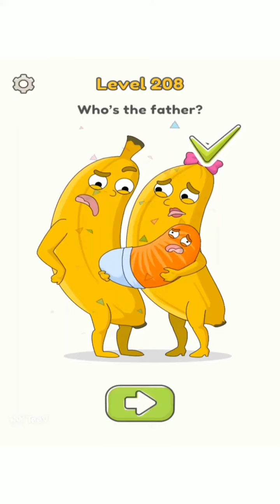DOP 5 || DELETE ONE PART 5 : LEVEL 201 - 210 || GAMEPLAY WALKTHROUGH